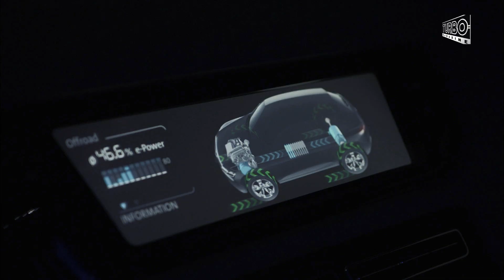Futur Tiguan le VW Cross TDI Concept ?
Les fans de VW s'en souviendront sans doute, le VW Cross Coupé Concept a déjà été présenté l'an dernier au salon de Tokyo. Il compte pourtant parmi les nouveautés stars du salon de Genève. C'est qu'entretemps, le VW Cross Coupé s'est européanisé en adoptant la technique diesel. Esthétiquement, rien de bien neuf, si c'est n'est sa robe désormais rouge. Le style caractéristique de VW est de rigueur, avec notamment la fameuse calandre horizontale étirée, et un look général bien plus dynamique qu'un Tiguan. Ce qui est intéressant, c'est son mode de propulsion, qui mêle un diesel TDI de 190 ch à deux moteurs électriques. L'ensemble totalise 306 ch. Les rejets en CO2 sont annoncés à 49 g/ km. Il apparait donc que VW s'apprête à proposer cette technologie hybride, voire plug-in comme c'est le cas ici, et ainsi s'aligner sur une certaine concurrence. Ce que ce Cross Coupé semble préfigurer, sans savoir s'il n'annonce pas les traits du futur Tiguan ?